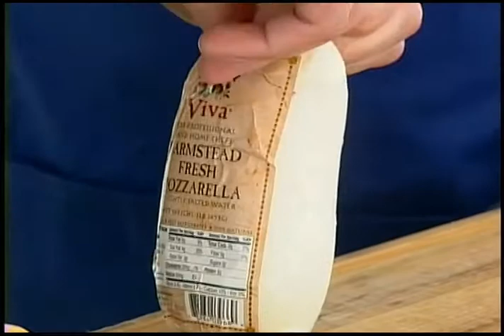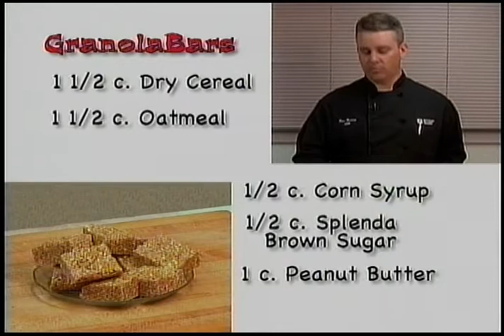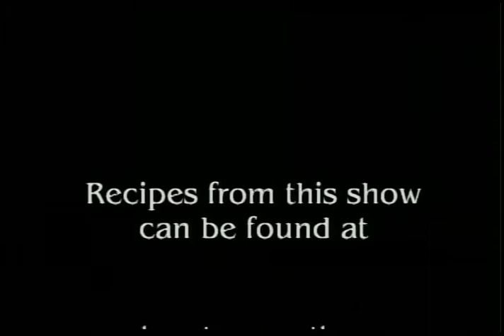What’s Cooking At The Market?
What’s Cooking At The Market? With guest Chef Dave Straney.